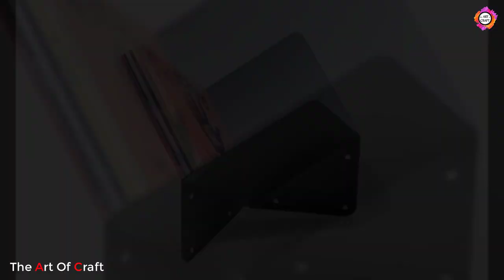Modern Metal Magazine Rack Ideas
we have collected 60 modern metal magazine holder ideas for you, stay with us till the end of the video and check out these amazing ideas

All of these IMAGES in this channel belong to the website owner and the product owner. this is not a Promotional Video. we are just trying to introduce some HIDDEN  AND AMAZING IDEAS to you.